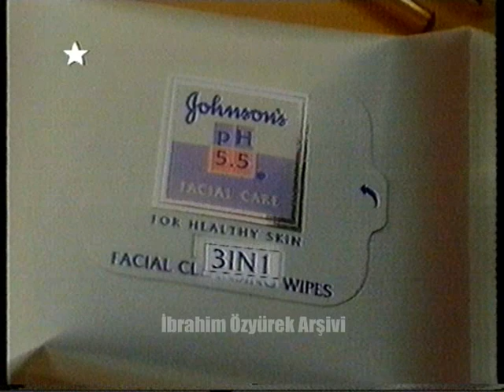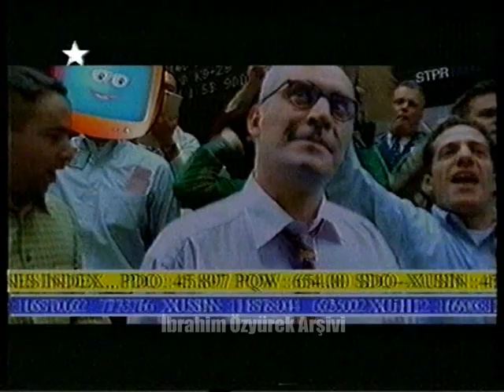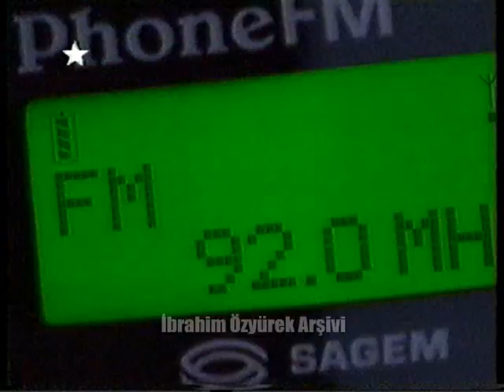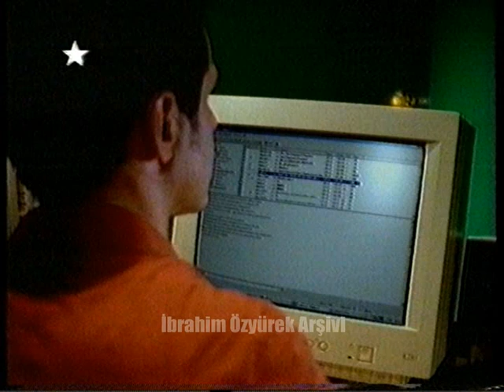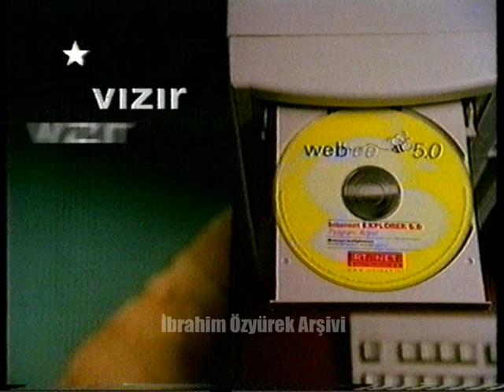Star Reklam Kuşağı 11 Nisan 2000 Salı Bir Demet Tiyatro 109.Bölüm arası - 1